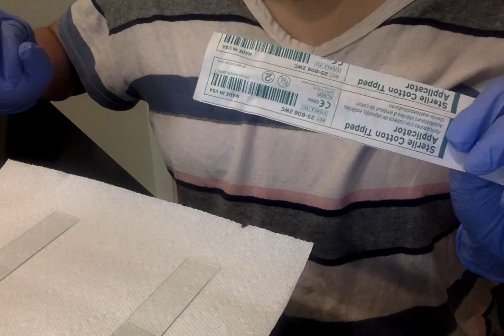Movie on 10 1 18 at 8 35 PM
microscopy for microbiology use and function